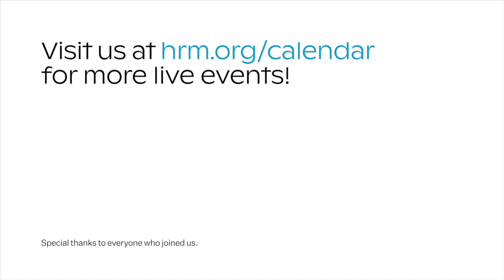Virtual Panel Discussion: Living Language and Identity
How do we talk about ourselves? Do we prefer to identify ourselves according to our country of origin or heritage, or use commonly accepted terms like: Hispanic, Chicana/o, Latino/a, or Latinx? No matter which term is used, people are rarely in full agreement. It’s an emotionally charged topic and there are important usage variations depending on factors such as region, language, generation, and political inclination.

José Higuera López, Director of The Mexican Studies Institute at the City University of New York, Lehman College, moderates a panel with Professor Gabriela Baeza Ventura, Associate Professor of Spanish at University of Houston; Professor Larry La Fountain-Stokes, Professor of Spanish and Women’s and Gender Studies at University of Michigan; and Yuneikys (Yuni) Villalonga, Chief Curator at the Coral Gables Museum, to help us understand the origins and meanings of these terms and the complex ways in which they are used.

This program, offered in English and Spanish with simultaneous interpretation, is in conjunction with Border Cantos | Sonic Border: Richard Misrach | Guillermo Galindo, which is on view at the HRM through May 9, 2021.